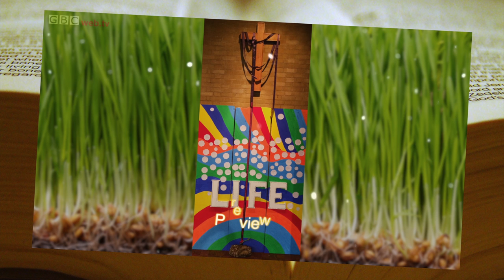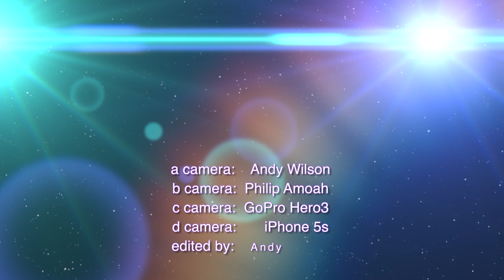Jesus is Alive - Mark 16:1-8 - David Wise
What are your expectations of what God can do? On that first Easter Day three women came to the tomb where they expected to find Jesus' body. They came to anoint a dead Christ, instead they found themselves instructed to announce that He is Alive. Today your life can be transformed by an encounter with the living Lord Jesus. Pastor David, in conversation with members of the congregation, explores how today lives can be changed by meeting Jesus.

1080p 15Kbps